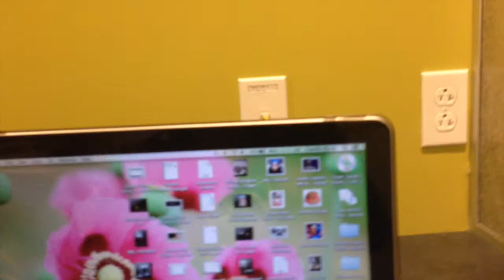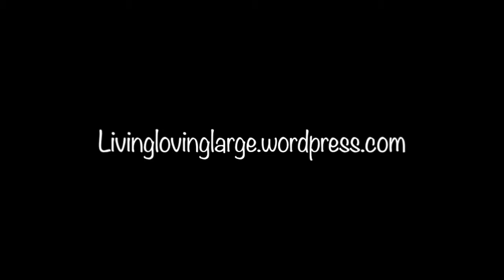LnLL VLOG: Tony Rock Interview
Follow me through my week as a college student trying to balance school, work, and a social life.